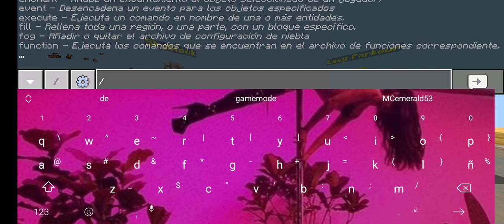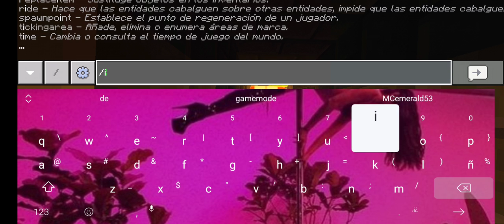La zona secreta del mapa Aventure Word Minecraft Pe 1.16.201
minecraft ultima version 1.16.210
minecraft 1.17
minecraft pe
minecraft minecraft
minecraft en la vida real
minecraft 1.16.221 bedrock
minecraft 1.16.210 bedrock
minecraft animation
minecraft anime
minecraft among us
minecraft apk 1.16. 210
minecraft apocalipsis zombie
minecraft auronplay
minecraft animation music
minecraft asmra
minecraft music video
minecraft 1.17 snapshot
minecraft song

hastag

Minecraft Bedrock
Minecraft 1.17